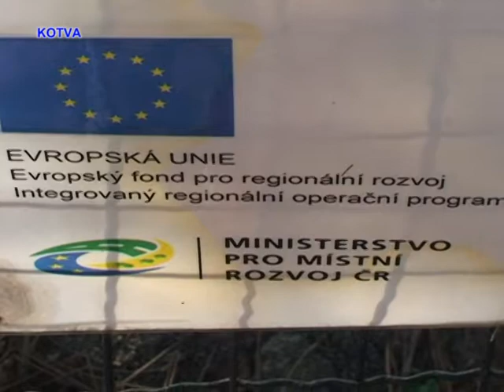Probíhající stavba Mateřské školy v Moravských Knínicích.